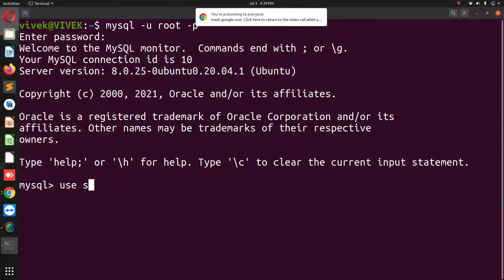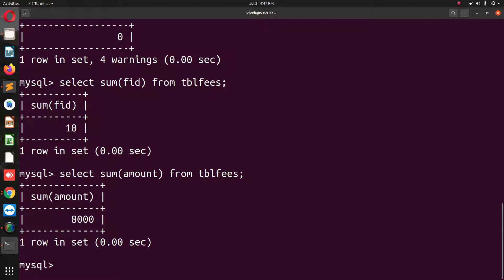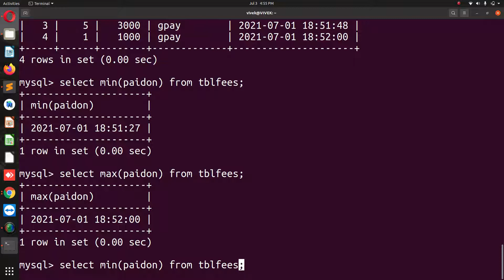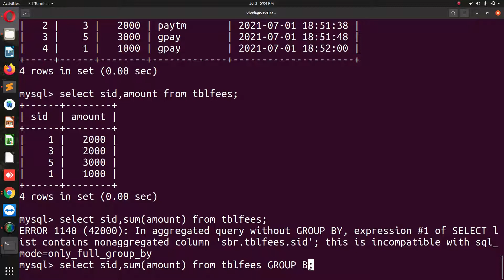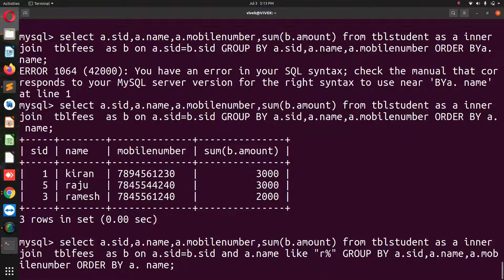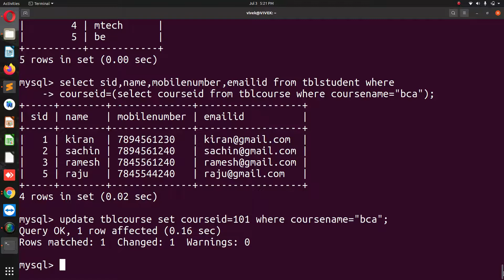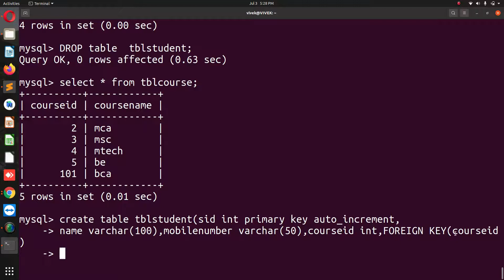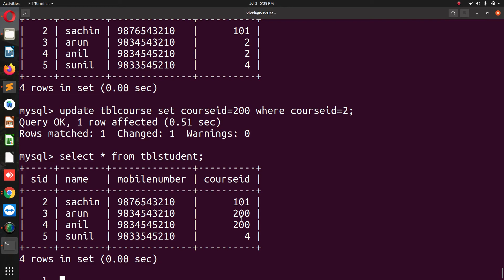MYSQL AGGREGATE FUNCTIONS FOREIGN KEY and GROUP BY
Technosoft Is A BANGALORE And KALABURAGI  Based COMPANY Which Is Providing Coaching To All Computer Science Students From BCA,BE,Diploma,MSc,MCA and Mtech Students And Also Provides IT Finishing Courses and Workshops to Computer Science Students both in Online & Offline. For Academic Projects In Various Technologies.

Providing  COACHING and PLACEMENT for  All BCA ,BE Students